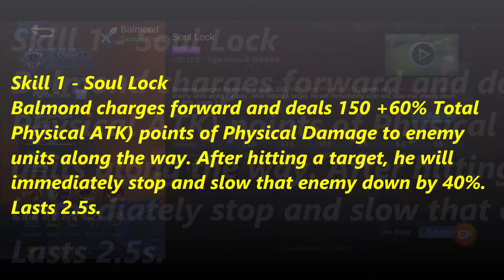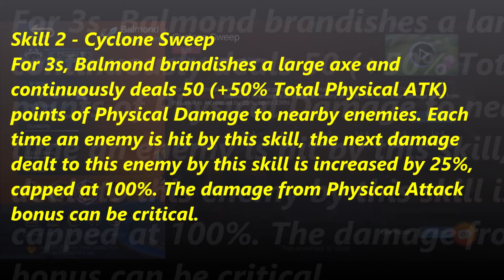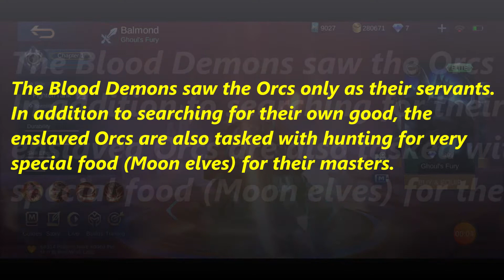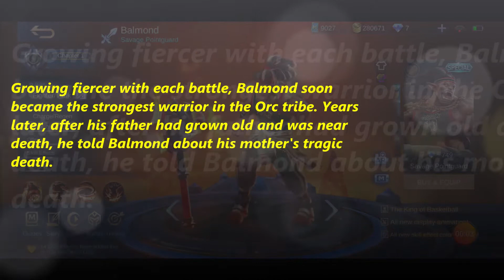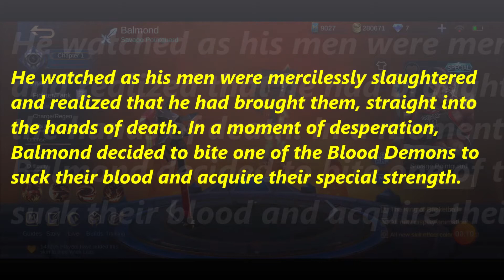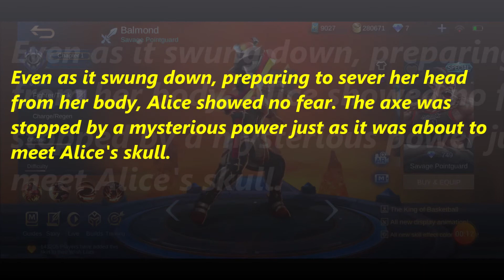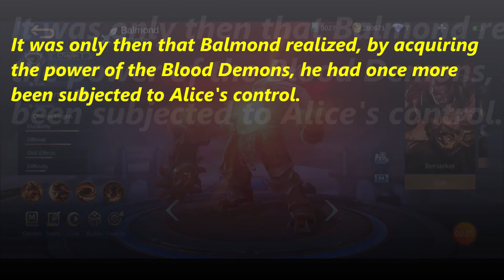The Skins and Skills Demonstrations of Balmond plus Short Story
SKINS AND SKILLS